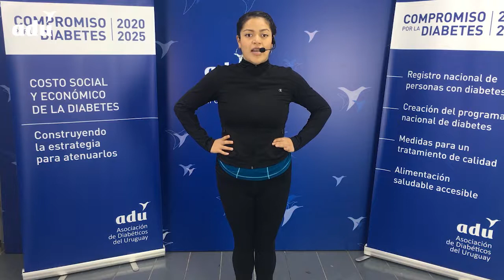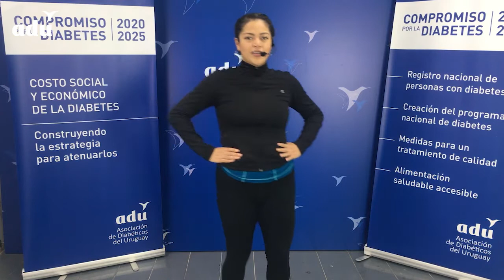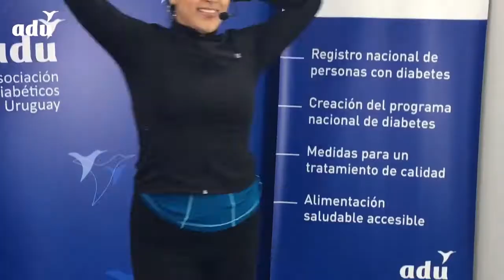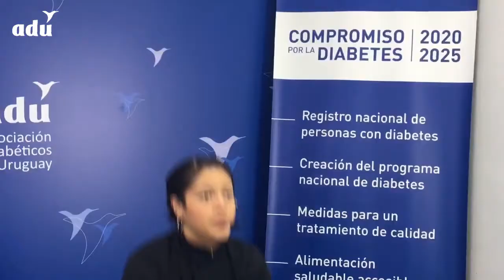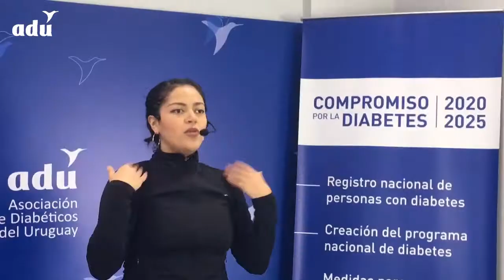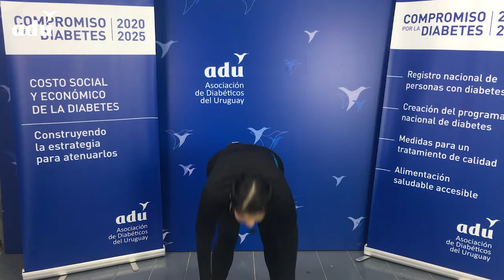Taller 8 - Ejercitando el Abdomen - ADU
Actividad de intensidad moderada que ejercita todo el cuerpo en general y especialmente la zona del abdomen.